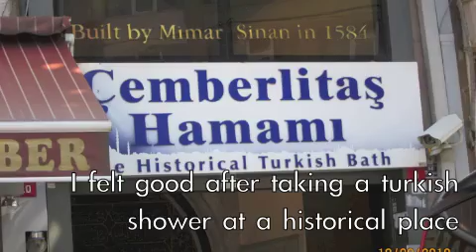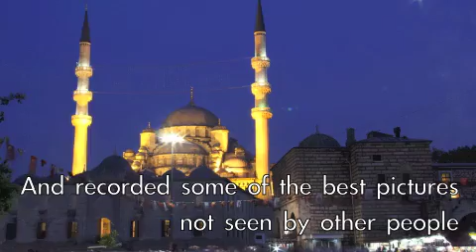Arriving Istanbul surprise and beauty